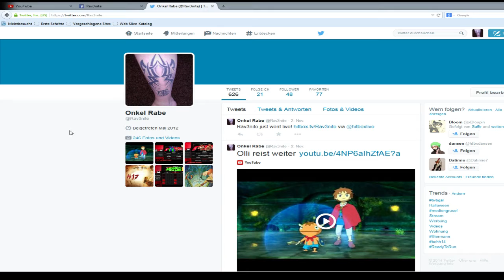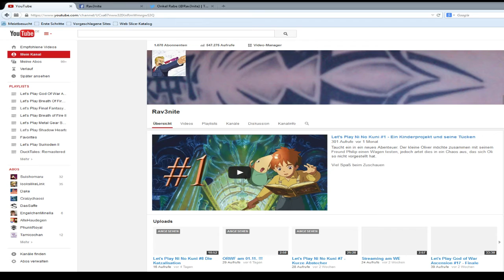ORWF am 08.11.2014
Es geht leider nicht anders aber ich informiere euch hier über die Sammelstellen von Informationen bzgl. des alten Raben, da er im Moment kaum Zeit hat, Videos hochzuladen, aber das wird sich (hoffentlich) bald wieder ändern.

Die ORWF findet am 08.11.